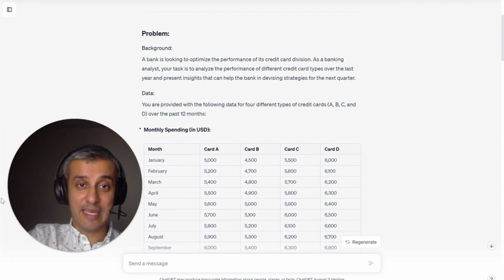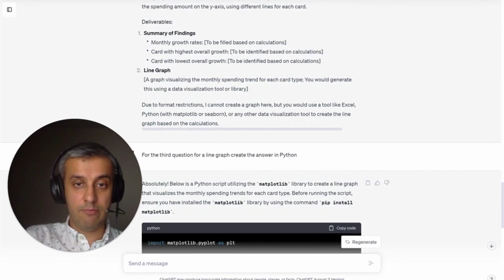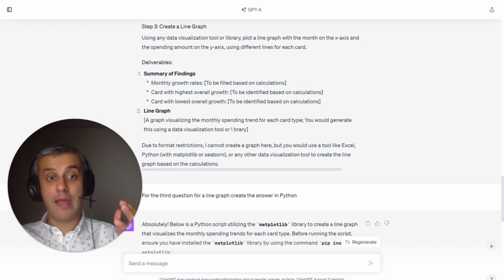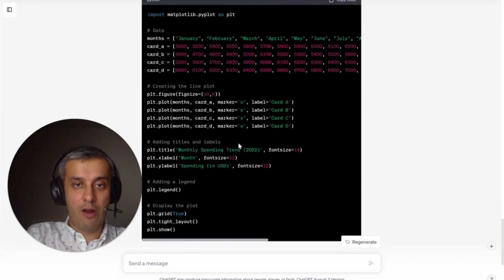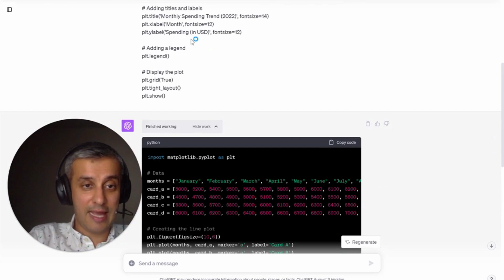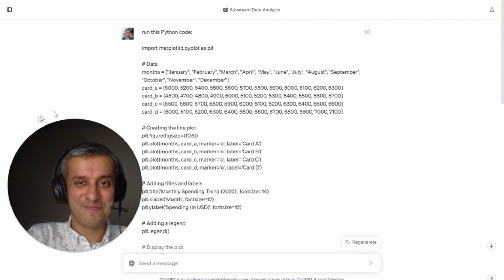How to Use ChatGPT for Data Analysis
In this video, I will show you how to use chat GPT as an analyst or strategist in a banking environment. I will demonstrate how chat GPT can help with problem-solving and creating graphs. We will explore a creative and accurate approach to data analysis using chat GPT. I will also discuss the challenges of visualizing data and introduce a solution using Python. By the end of the video, you will have a better understanding of how to leverage chat GPT for data analysis.

TIMESTAMP:
00:00 Introduction
00:55 Creating the Problem
01:41 Solving the Problem
02:07 Visualizing the Data
03:04 Using Python for Analysis

🔗 Links & Resources:
Connect with Raj Anand: